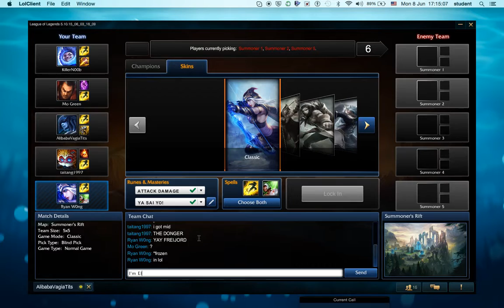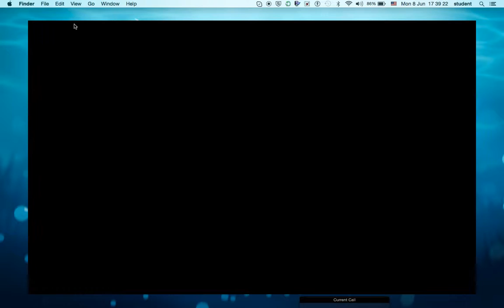League of Legends gameplay [Ashe]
Yay! I don't have any deaths!